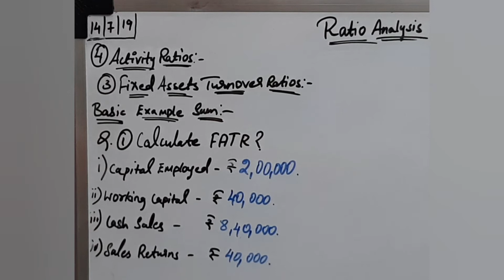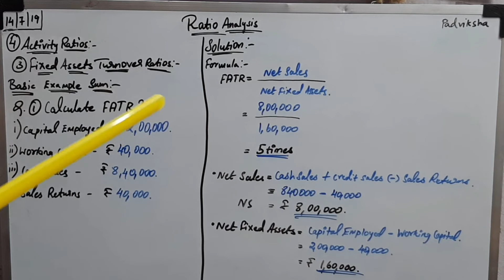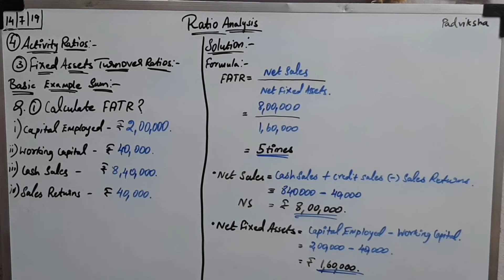Fixed Assets Turnover Ratio problems explanation in Tamil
Video Lectures about Fixed Assets Turnover Ratio problems explanation in Tamil

Next topics in upcoming Videos